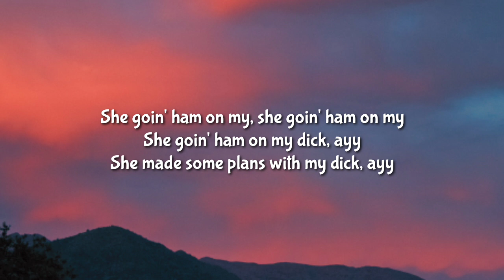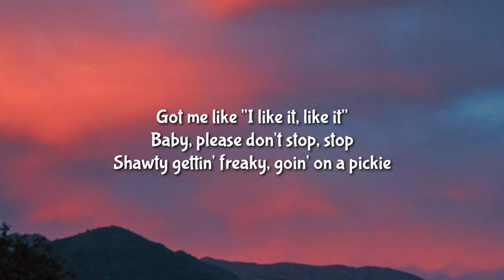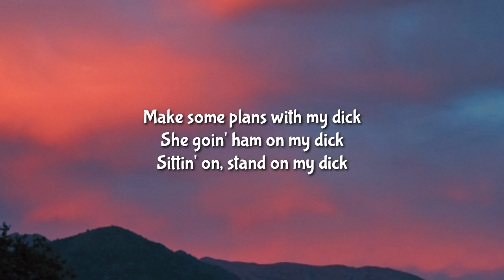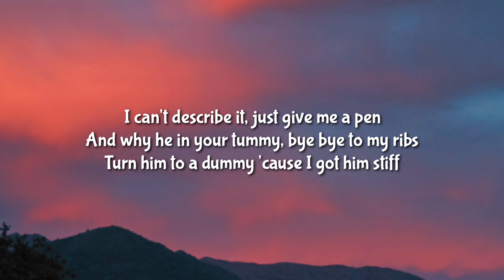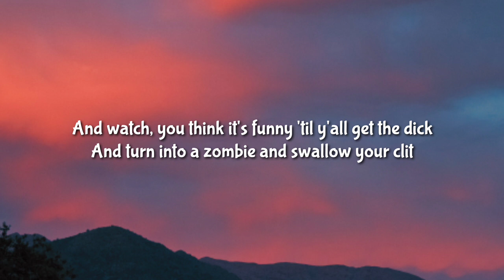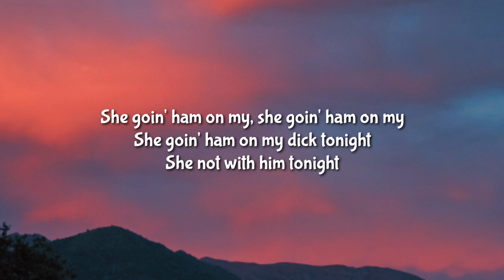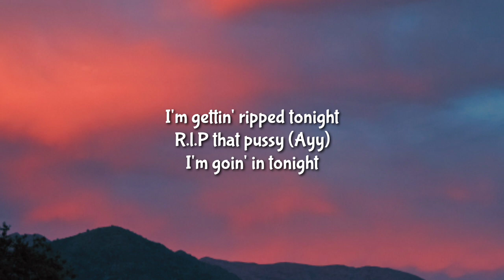Starboi3 - Dick (Lyrics) ft. Doja Cat | i am going in tonight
Lyrics 🎶